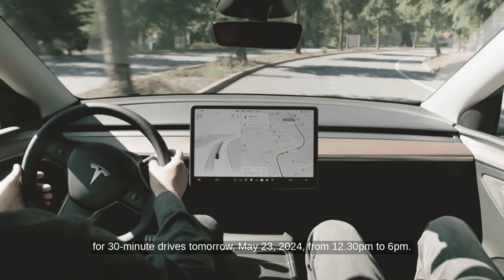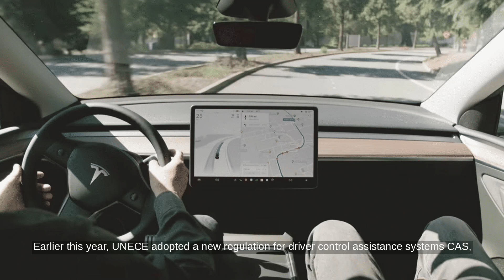Tesla Showcases FSD v12.4 at UNECE Event in Michigan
...Source Transcript: According to Drive Tesla, Tesla's Full Self-Driving (FSD) technology will be showcased to the United Nations Economic Commission for Europe (UNECE) this week. The event is hosted by SAE International in Troy, Michigan, outside Europe for the first time. Automakers like Ford, Mobileye, and Aptiv will also be present.

Tesla will offer drive-along rides in four vehicles equipped with FSD Supervised. Each vehicle will have a Tesla engineer supervising and will take three passengers for 30-minute drives tomorrow, May 23, 2024, from 12:30 PM to 6:00 PM.

The GRVA meeting packet lists Tesla among companies demonstrating "Hands-Free Driving Technology." Tesla's FSD v12.4, which removes the steering wheel nag, will likely be used. This version has only been available to employees so far.

UNECE's involvement is crucial for Tesla's goal to get FSD approved in Europe. UNECE shapes autonomous vehicle regulations within member countries. Earlier this year, UNECE adopted a new regulation for Driver Control Assistance Systems (DCAS), but it still requires all maneuvers to be initiated by the driver.

Despite regulatory challenges, Tesla demonstrated FSD v12 to the Swedish Transportation Administration last month. Senior Advisor Rikard Fredriksson experienced a 45-minute FSD drive in Munich and described it as "impressive smooth and natural driving."